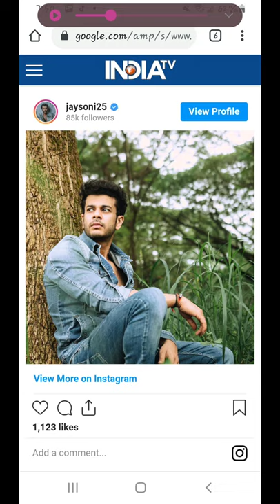Bigg Boss 14 Biggest News.. (released date confirm)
Bigg boss 14 contestant list ..

Biggest news...

Released date 5 September...